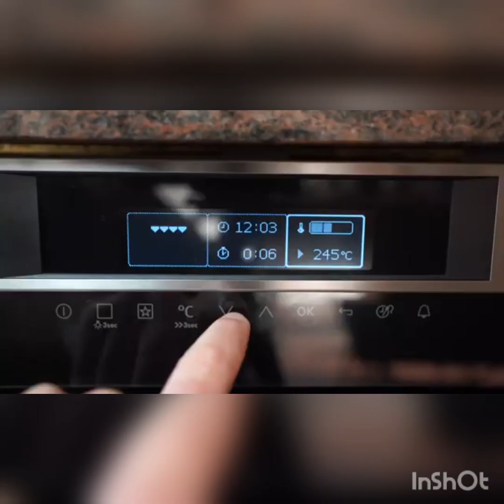15 May 2023